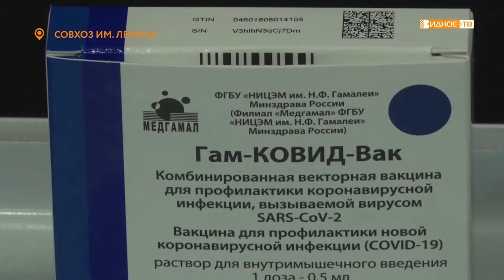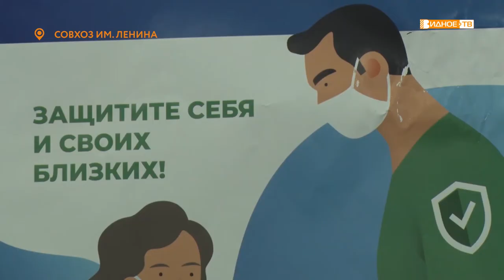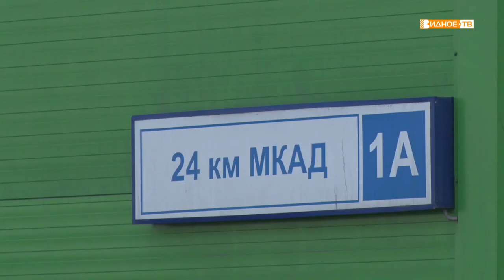ВАКЦИНАЦИЯ ПРОДОЛЖАЕТСЯ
В Ленинском городском округе открываются дополнительные пункты вакцинации против COVID -19. Теперь в строительном комплексе «Леруа-Мерлен» вы можете позаботиться не только о предстоящем ремонте, но и о своем здоровье.